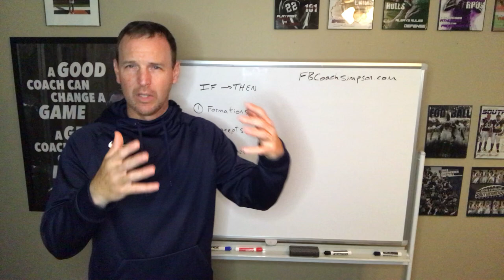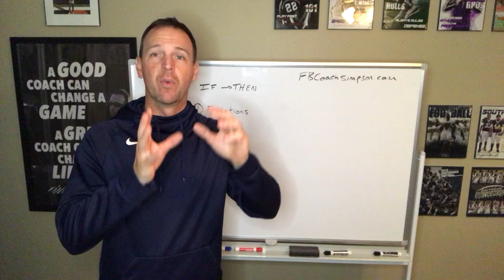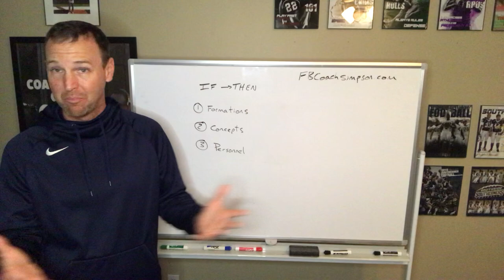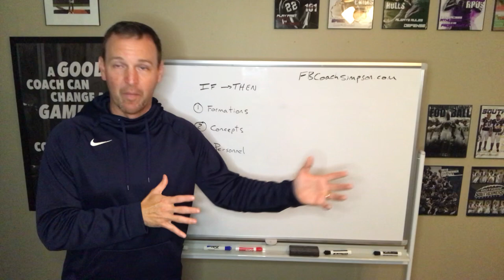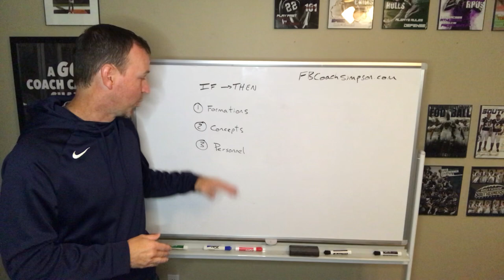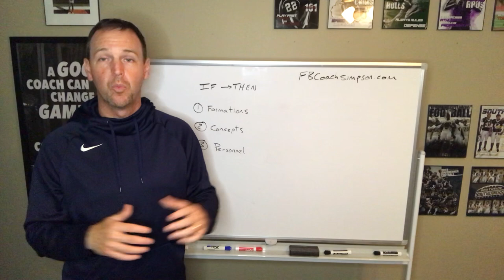Using If-Then Strategies to Organize your System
Coach Simpson has served at three schools as the Head Football Coach: Searcy High School, a 6A school in Arkansas for 2020.  Before Searcy, he was the Head Football Coach at Southside Charter.  Taking over a program that had won eight games in five seasons and had been on a 20+ game losing streak, Simpson has led Southside to the playoffs for four-consecutive seasons and won two conference titles in the past three seasons. For his efforts, he was named 4A-2 Conference Coach of the Year (2017), named to the as a finalist for Hooten's Coach of the Year (2017) and has been the All-Star Nominee for the 4A-2 (2016 and 2019). He was also selected to coach in the 1st FCA Texas-Arkansas All-Star Showdown (2021).

Coach Simpson wrote his first book in 2019.  He has since released 9 other books. Find A Way: What I Wish I'd Known When I Became A Head Football Coach, he has been a four-time best seller on Amazon in several categories.

His offense is now run across the globe in not only the United States, but also in South America, Africa, Japan, Europe and Australia.  He has helped to install the Gun-T system in many schools over the past 2-years.

Simpson has also raised over $1.5 million for Southside and has overseen several major facility projects including: New Field Turf, Expansion to Fieldhouse, Expansion to the school's home bleachers, and the addition of a press box and a new video-board.

Prior to coming to Southside, Simpson took over as Head Coach at Alabama Christian Academy in Montgomery, Alabama. During his tenure there, Simpson took over a team that had been 4-18 and led them to their first home playoff game in over 20-years. For his efforts he was named Montgomery Advertiser's All-Metro Coach of the Year as well as being voted 4A Region 2 Coach of the Year (2010). Simpson also served as the head track coach at ACA and led the girl's and boy's teams to multiple top 10 finishes in 4A.